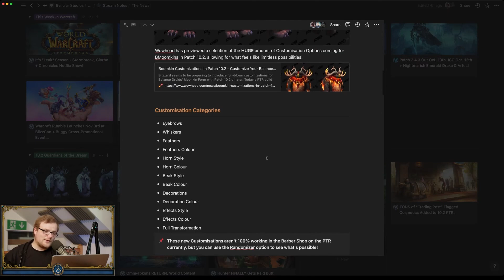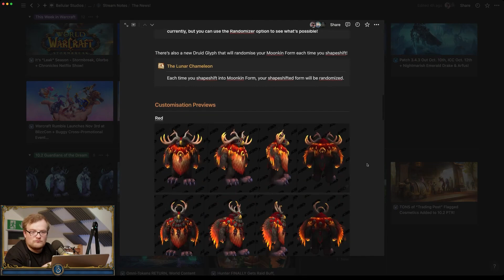Druids Are Getting INSANE New Boomkin Customizations In 10.2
How will you customize your boomkin form?